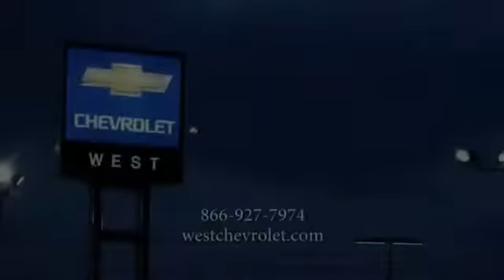2015 Chevrolet Cruze Alcoa TN 127466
2015 Chevrolet Cruze 2LT

West Chevrolet
3450 Airport Highway

Don't miss this 2015 Chevrolet Cruze. It's equipped with Automatic transmission and features a Red Hot exterior. With 6 miles, You'll want to take this car home. Make a great choice today.